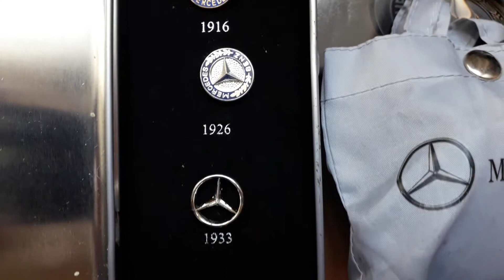A gift from the museum მერსედეს-ბენც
Mercedes benz museum